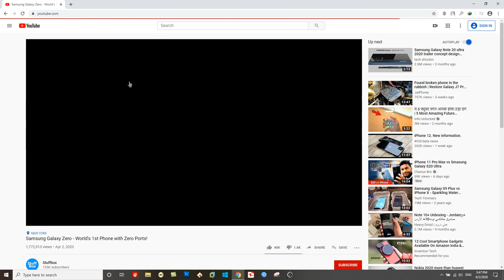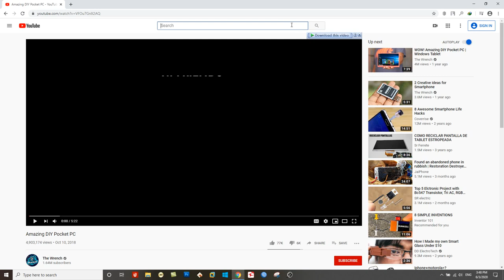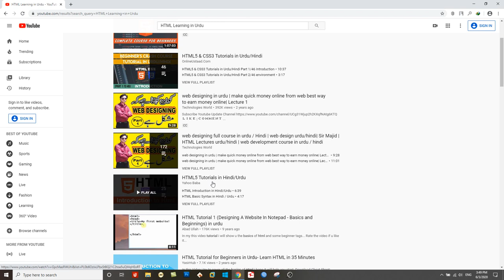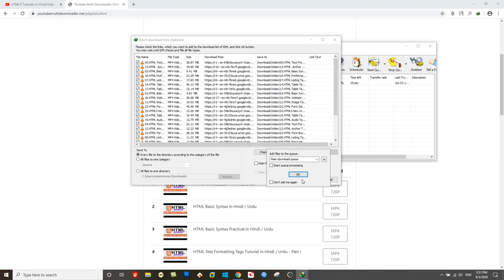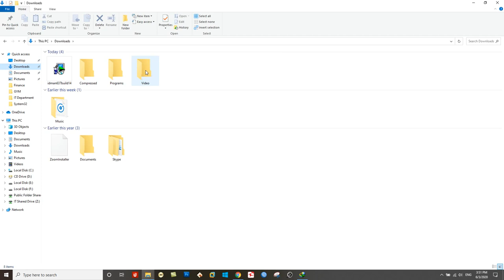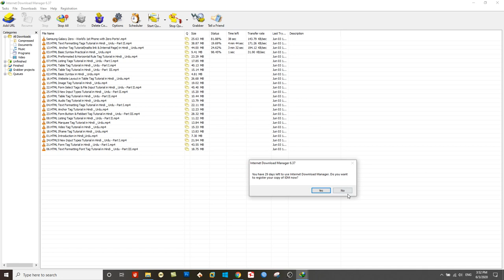How to download from the internet- Part4- How to download Vidoes Using IDM Internet Download Manager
In this Video you will learn:
How to download Video's Using IDM Internet Download Manager?